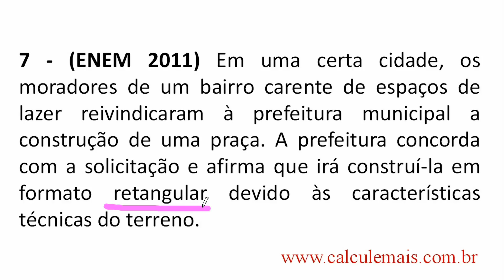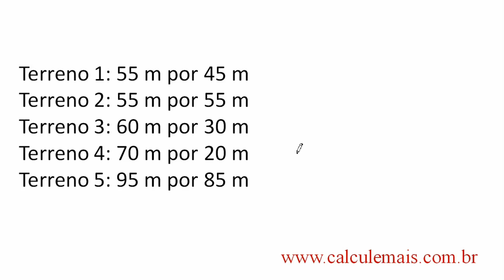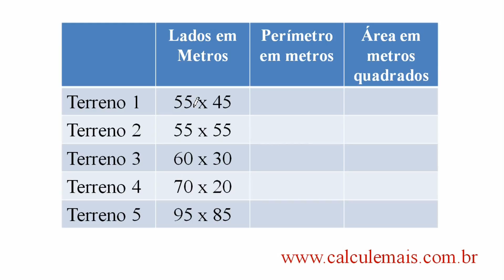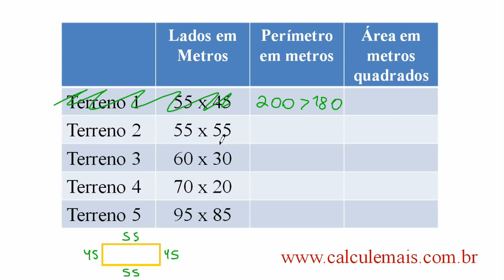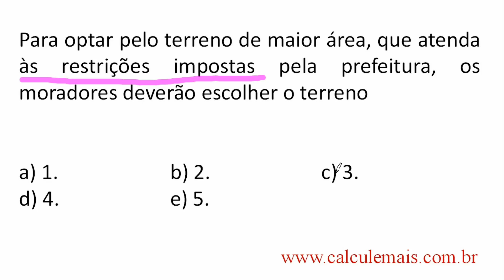Enem 2011 - Geometria - Questão 142 - Prova Amarela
★ Enem - Geometria
★ Vídeo aula online de matematica?
★ Enem questões resolvidas.